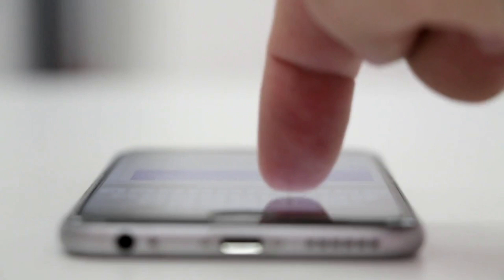Tick-tok угроза жизни для детей. А как с этим в Solcial?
Две девочки погибли, посмотрев челлендж в Tick-tok. Возможно ли такое в Solcial